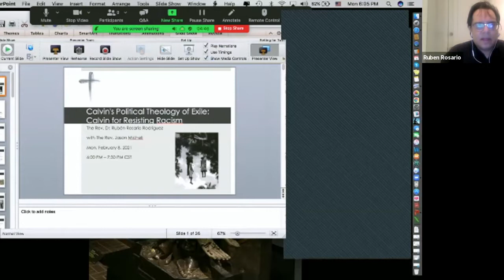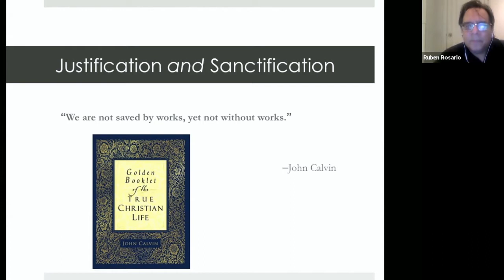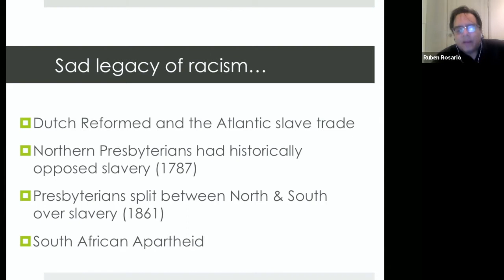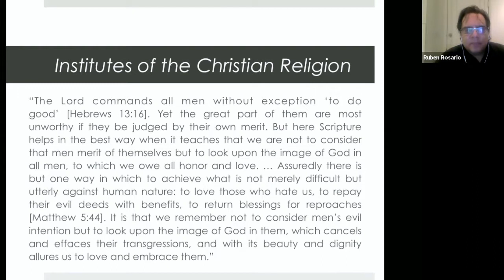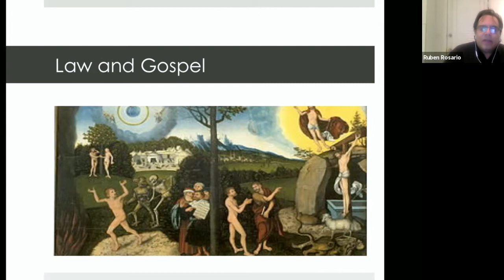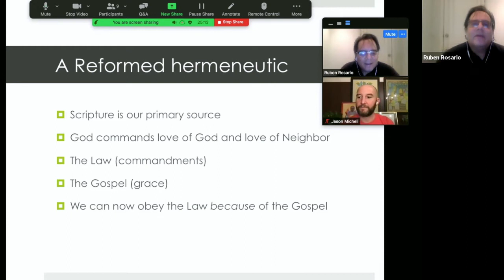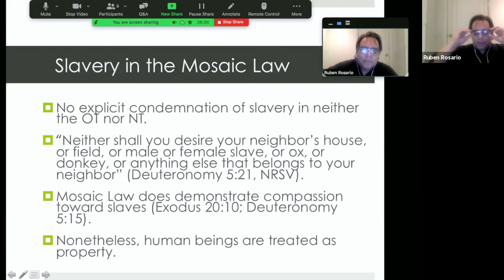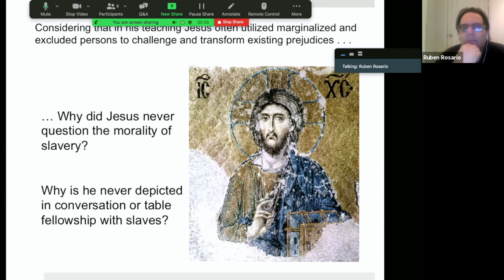Calvin's Political Theology of Exile | Session 4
An enduring characteristic of the Christian religion is its sense of social responsibility in caring for the poor and the oppressed. This civic dimension of the faith owes in no small part to the Protestant Reformation, particularly the theology of John Calvin.

Calvin is known in the popular mind for doctrines like “predestination.” It’s often missed that Calvin’s break from the Roman Catholic Church made him and his followers persecuted refugees. His is a liberation theology born in exile.

By focusing on Calvin’s ministry in Geneva—a French exile ministering to refugees from France, Poland, Spain, England, and Italy— Ruben will show how this Reformed theological tradition can identify valuable resources for engaging the contemporary public debate over questions of immigration and social welfare.

Rubén Rosario Rodríguez is an Associate Professor in the Department of Theological Studies at Saint Louis University, where he also serves as International Studies Director for the Mev Puleo Scholarship Program. He is the author of Racism and God-Talk: A Latino/a Perspective and Christian Martyrdom and Political Violence: A Comparative Theology with Judaism and Islam.

Before you watch, do us a solid and help out the podcast.

For peanuts you can help us out. we appreciate it more than you can imagine.